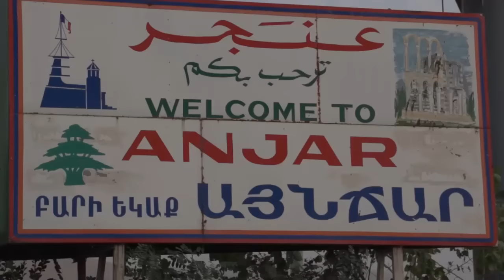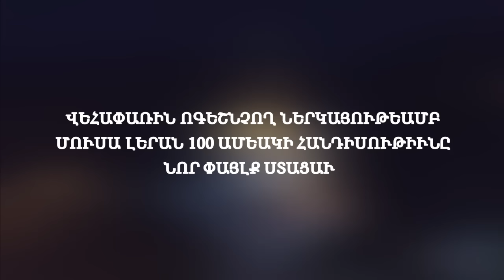ՎԵՀԱՓԱՌԻՆ ՈԳԵՇՆՉՈՂ ՆԵՐԿԱՅՈՒԹԵԱՄԲ ՄՈՒՍԱ ԼԵՐԱՆ 100 ԱՄԵԱԿԻ ՀԱՆԴԻՍՈՒԹԻՒՆԸ ՆՈՐ ՓԱՅԼՔ ՍՏԱՑԱՒ